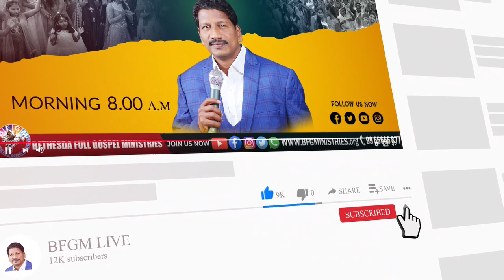|| అనుదినము ప్రభుని స్తుతించెదనూ || BY PAS. NICHOLAS RAPHAEL || LIVE SINGING 2021 ||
అనుదినము ప్రభుని స్తుతియించెదము
అనుక్షణము ప్రభుని అనంత ప్రేమను
అల్లుకుపోయేది ఆర్పజాలనిది
అలుపెరగనిది ప్రభు ప్రేమ (2)       ||అనుదినము||

ప్రతి పాపమును పరిహరించి
శాశ్వత ప్రేమతో క్షమియించునది
నా అడుగులను సుస్థిరపరచి
ఉన్నత స్థలమున నింపునది (2)      ||అల్లుకుపోయేది||

ప్రతి రేపటిలో తోడై నిలిచి
సిలువ నీడలో బ్రతికించినది
స్వర్గ ద్వారము చేరు వరకు
మాకు ఆశ్రయమిచ్చునది (2)       ||అల్లుకుపోయేది||